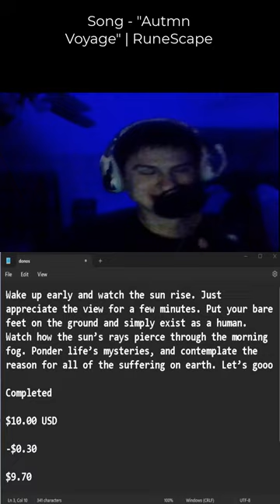"Wake up early and watch the sun rise. Just appreciate the view for a few minutes. Put your bare .."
Original message:
Wake up early and watch the sun rise. Just appreciate the view for a few minutes. Put your bare feet on the ground and simply exist as a human. Watch how the sun’s rays pierce through the morning fog. Ponder life’s mysteries, and contemplate the reason for all of the suffering on earth. Let’s gooo

Completed

$10.00 USD

-$0.30

$9.70